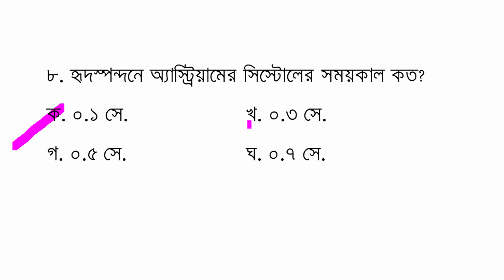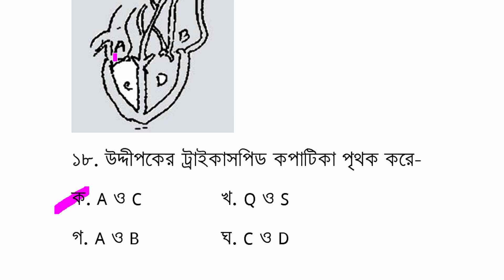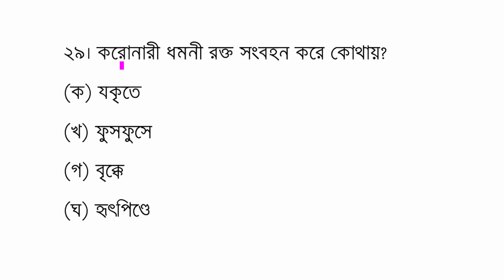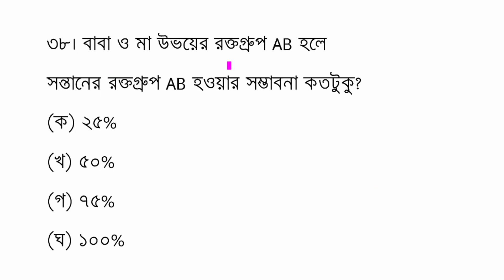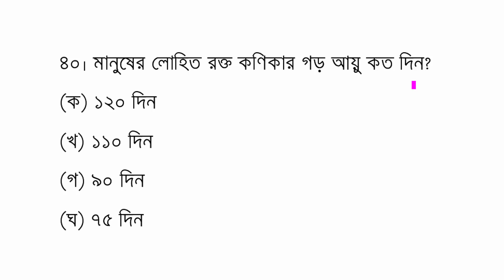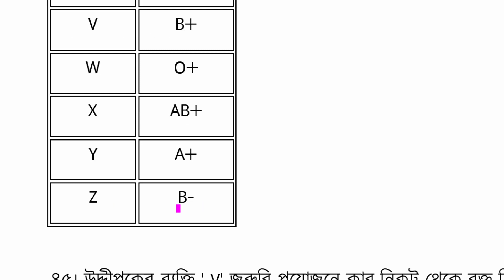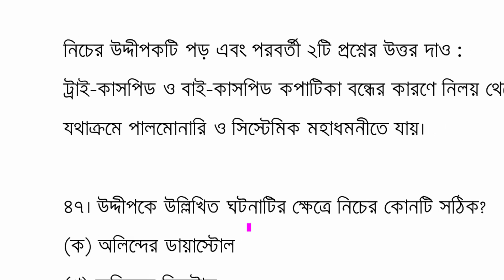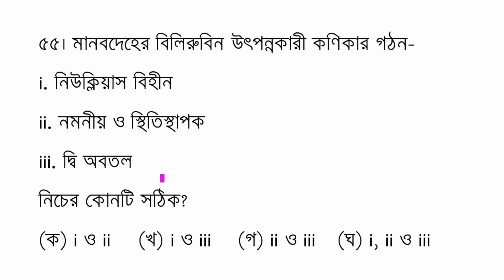HSC Biology 2nd Paper Chapter 4 || এইচএসসি জীববিজ্ঞান ২য় পত্র | Class 12 Biology 2nd Paper Chapter 4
Hello Viewer, Are you looking for HSC Biology 2nd Paper Chapter 4 or Class 12 Biology 2nd Paper Chapter 4? Yes, you are found BDeureka, the right platform for your upcoming Biology exam preparation.

I'm Robiul Aual your teaching exhibitor.I created Class 12 Biology Chapter 4 MCQ Questions. If you are an HSC candidate for 2022 that's good I can help you with your HSC Biology 2nd Paper Chapter 4 MCQ.

এইচএসসি জীববিজ্ঞান ২য় পত্র দ্বিতীয় অধ্যায়,এইচএসসি জীববিজ্ঞান ২য় পত্র,এইচএসসি জীববিজ্ঞান ১ম পত্র,জীববিজ্ঞান ২য় পত্র,জীববিজ্ঞান ২য় পত্র সাজেশন,এইচএসসি জীববিজ্ঞান ২য়_পত্র,জীববিজ্ঞান ব্যবহারিক ১ম ও ২য় পত্র,এইচএসসি জীববিজ্ঞান,এইচএসসি জীববিজ্ঞান ২য় পত্র প্রাণির পরিচিতি,এইচএসসি প্রাণির পরিচিতি,জীবিজ্ঞান প্রাণির পরিচিতি,জীববিজ্ঞান ২য় পত্র প্রাণির পরিচিতি,প্রাণির পরিচিতি,এইচএসসি প্রাণী বৈচিত্র্য ও শ্রেণিবিন্যাস,এইচ এস সি জীববিজ্ঞান ২য় পত্র,এইচ এস সি জীববিজ্ঞান,জীববিজ্ঞান পরিচিতি,দ্বাদশ শ্রেণির জীববিজ্ঞান